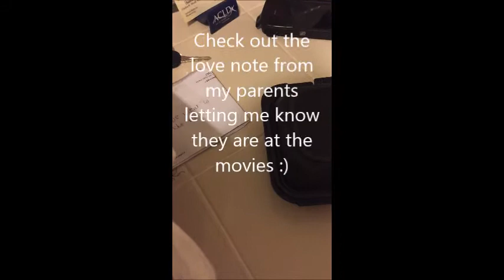Red Lobster , Doctors Office & Bunnies | Follow Me Around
Hey everyone here is my most recent Vlog from this past weekend which was such a GOOD Weekend! Wish I could have Vlogged it all but unfortunately some of it was private and personal but I got some in Between vlog time in . Hope you enjoy it